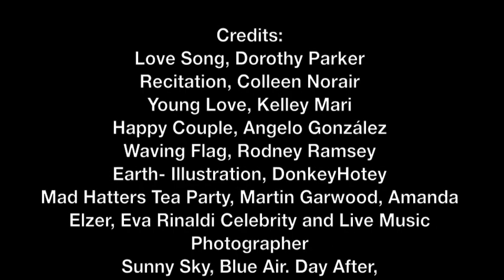Love Song 1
Love Song by: Dorothy Parker
Recited by: Colleen Norair